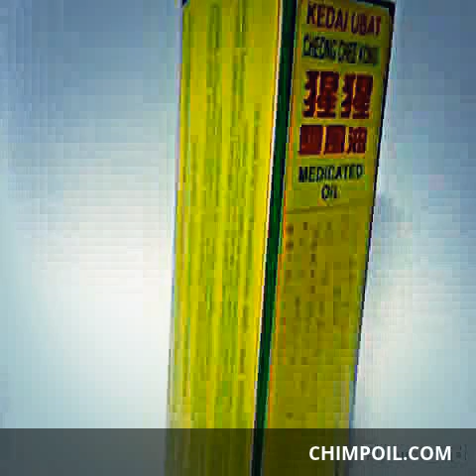Chimpanzee Oil Packaging Clip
Chimpanzee Brand Medicated Oil - a long-established brand of Chinese medicated oil for effective healing of mild to moderate rheumatic pains, bruises, sprain, muscles cramps, muscle & joint pain and lumbago(back pain).